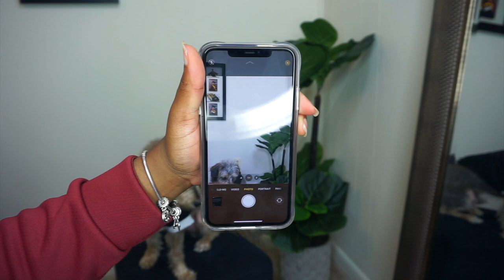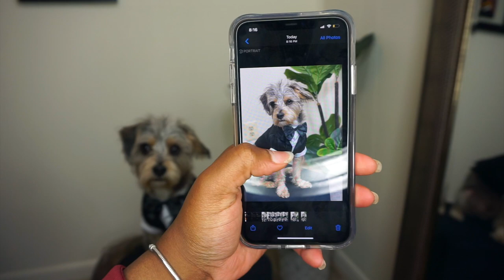HOW TO TAKE PHOTOS OF YOUR PETS 🐾| SUPER EASY!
Hey! Happy Halloween! I love dressing Dash up for the holiday's and yes he enjoys it as well!  Everyone always asks me how I get my furry son to sit still long enough to take amazing pictures of him so I recorded the process of our at-home Halloween photoshoot! How are you guys spending your Halloween?

“Nourishing yourself in a way that helps you blossom in the direction you want to grow". I truly hope through each of my post I inspire you to grow, glow and blossom into your unapologetic self.